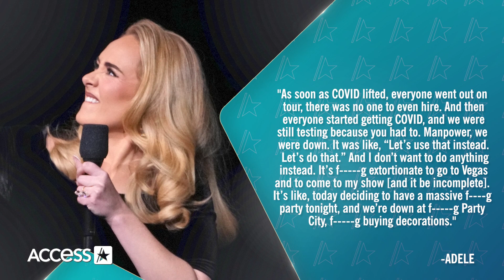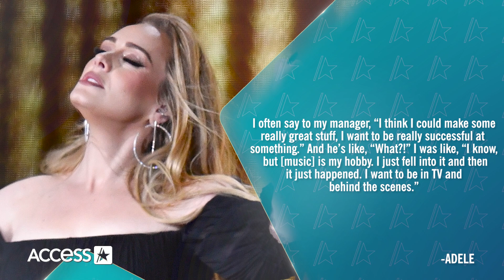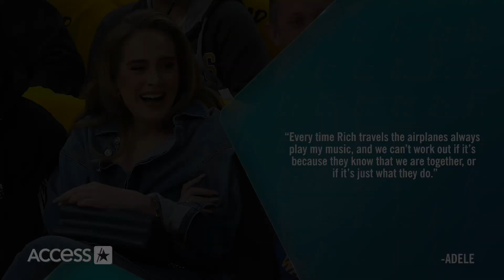Adele Cries Over Rich Paul's Memoir In Rare Interview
Adele is being honored and getting honest. The "Easy On Me" singer was honored with the Sherry Lansing Leadership Award at The Hollywood Reporter’s annual Women in Entertainment event on Thursday and got emotional in a rare new interview with the publication, where she opens up about motherhood, her love life, and her booming career. Adele who shares her 11-year-old son, Angelo, with her ex-husband, Simon Konecki, reflected on if becoming a mother made her look at her own mom differently. "You realize how hard adulting is. So on top of them being your mum, they’re also going through their own shit. I struggle not to show my emotions to Angelo with other things I’m going through. And I think that’s OK. Sometimes I wish I could hide it a bit less. But also, it’s not easy being an adult for anybody, in any situation," she said. One thing she's not afraid to hide is her love for her son, and also gushed about volunteering at his school. "I’m thriving a bit. Now there are so many things his school does the most, with community vibes, which is fantastic. The kids don’t care. The kids don’t give a flying f--k who I am. And I get, not insecure, but I get nervous around loads of adults and strangers that I don’t know. And so making food for school events, it’s my dream," she shared. She also got emotional when she reflected on Rich Paul's book "Lucky Me: A Memoir of Changing the Odds." "Rich and I have always known everything about each other since the day we got together. It was very emotional reading about his mum, because obviously she’s not with us, so I’ve never met her. And she’s such a big part of Rich and the kids and the kids’ mum’s life and stuff like that. But I knew all about it. I’m getting a bit emotional (starts crying). It was hard for him to write that," she revealed.